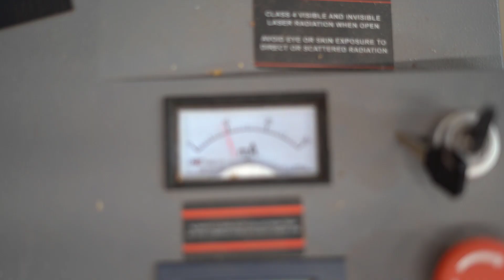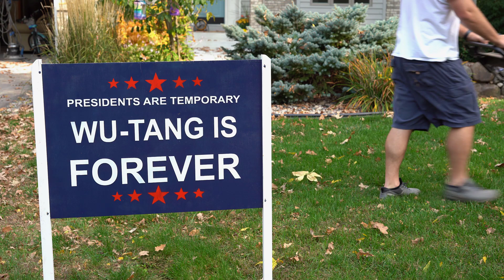November 2020... and FOREVER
Noticed my neighbors had really upped their yard sign game in the past month. Wanted to make sure they remembered.